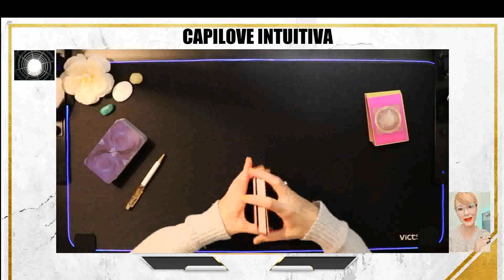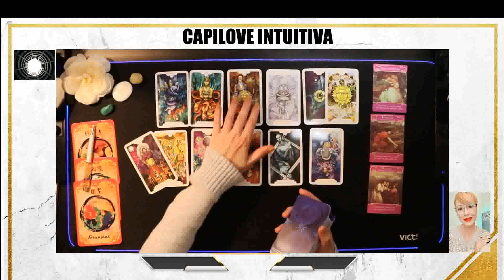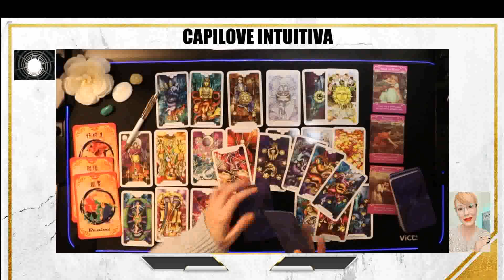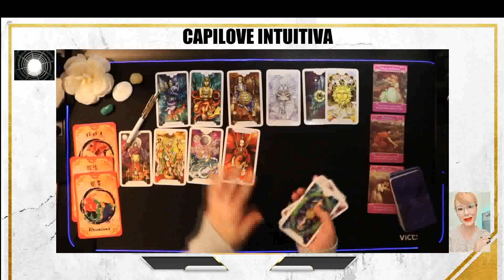Horóscopo de Cancer: Tu Lectura Semanal de Tarot para Amor, Dinero y Más